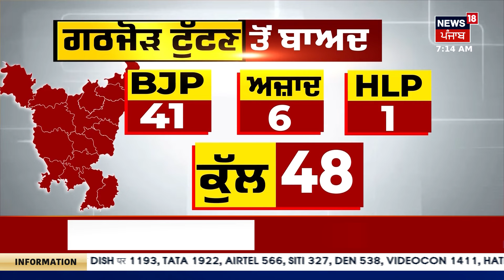Morning News | ਸਵੇਰ ਦੀਆਂ ਵੱਡੀਆਂ ਤੇ ਤਾਜ਼ਾ ਖ਼ਬਰਾਂ | Lok Sabha Election 2024 |News18 Opinion Poll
NEWS18 ਦੇ ਓਪੀਨੀਅਨ ਪੋਲ ਚ ਬੀਜੇਪੀ ਨੂੰ ਬੜ੍ਹਤ। 242 ਸੀਟਾਂ ਦੇ ਪੋਲ ਚ ਬੀਜੇਪੀ ਨੂੰ 174 ਸੀਟਾਂ। ਇੰਡੀਆ ਗਠਜੋੜ ਨੂੰ ਮਿਲ ਸਕਦੀਆਂ ਨੇ 56 ਸੀਟਾਂ। ਹੋਰਾਂ ਦੇ ਖਾਤੇ ਚ ਜਾ ਸਕਦੀਆਂ 12 ਸੀਟਾਂ। ਬਾਕੀ ਸੀਟਾਂ ਦਾ ਨਿਊਜ਼18 ਅੱਜ ਦੱਸੇਗਾ ਹਾਲ।